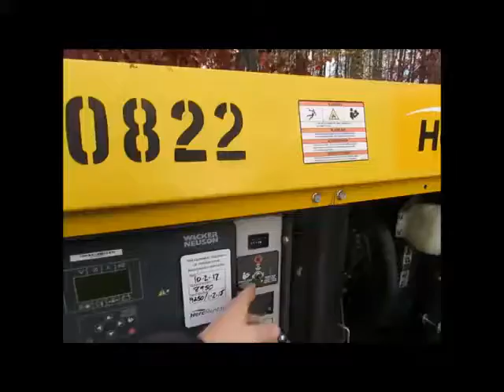Sold! 2012 Wacker Neuson G25 20kW Towable Diesel Generator 25kVA bidadoo.com